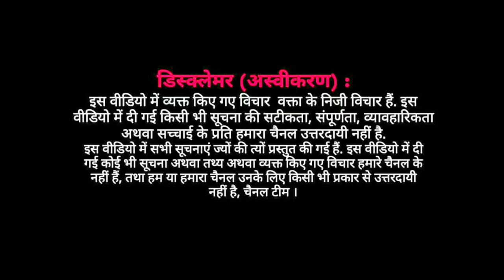EP : गुरु रविदासजी के के अनुयायियों कही बड़ी बात, राजनीति में ना उलझें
जंतर मंतर पर संत गुरु रविदास के गुरु स्थान के लिए सांकेतिक प्रदर्शन